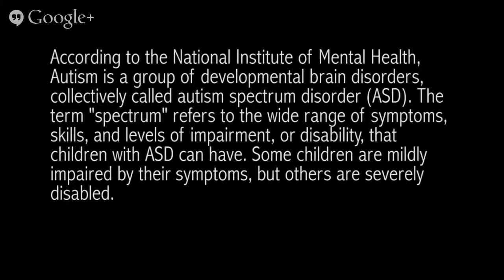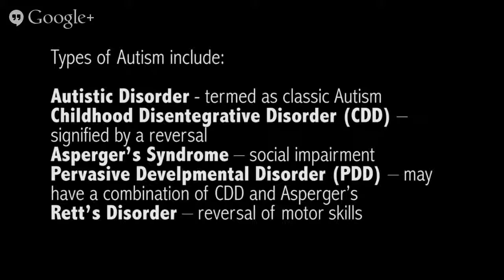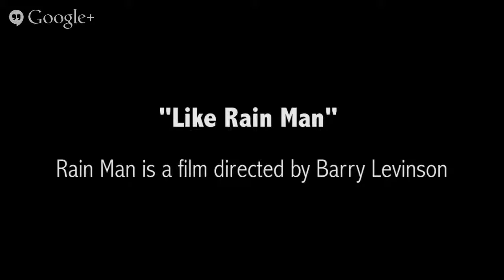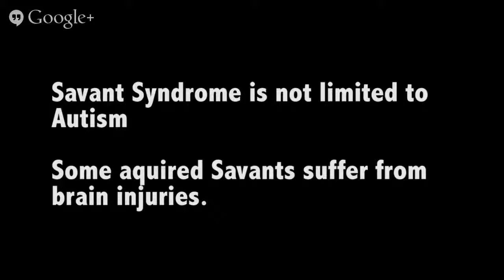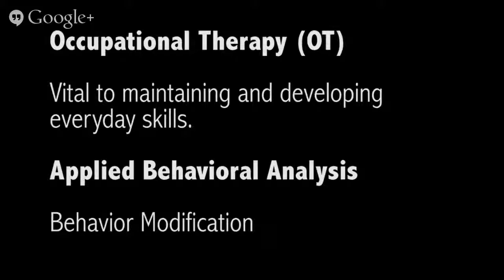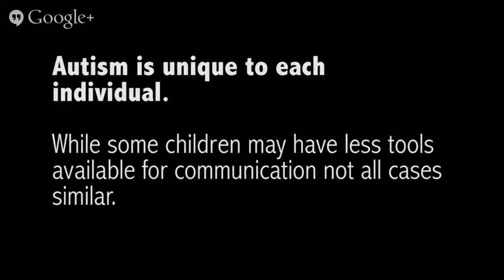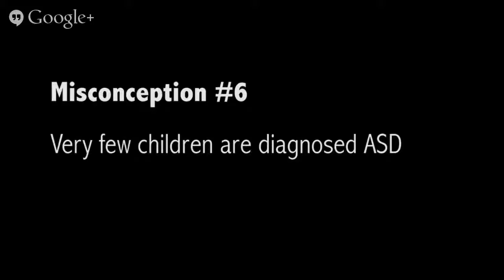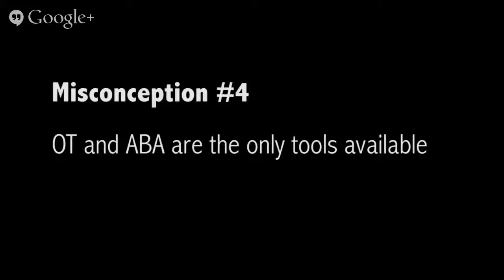7 Misconceptions of Art and Autism